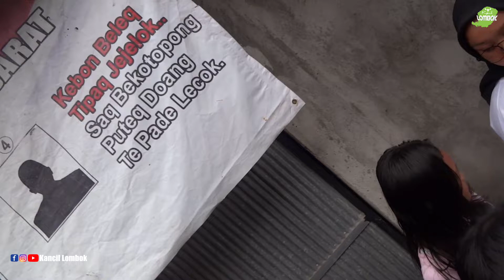KESERUAN IRING PENGANTIN NYONGKOLAN SAHABAT IRAMA DOPANG BERSAMA GENDANG BELEQ GEMA RINJANI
Nyongkolan adalah sebuah tradisi lokal di Lombok, dimana sepasang pengantin di arak beramai-ramai seperti seorang raja menuju rumah / kediaman sang pengantin wanita. Arak-arakan ini selalu diiringi dan diramaikan dengan beraneka tetabuhan alat musik tradisional dan kesenian khas suku Sasak. Tujuannya agar para warga sekitar mengetahui bahwa pasangan pengantin tersebut sudah menjadi sepasang suami istri yang sah.

Gendang beleq.
Gendang Beleq adalah alat musik tradisional yang dimainkan secara berkelompok. Gendang Beleq berasal dari Suku Sasak, Lombok, Nusa Tenggara Barat, Indonesia. Asal kata Gendang berasal dari bunyi gendang itu sendiri, yaitu bunyi deng atau dung. Beleq berasal dari bahasa Sasak yang berarti besar.

kecimol Lombok
KECIMOL adalah nama semua group musik yang sound systemnya memiliki rak roda ditarik pada jalan  yang kemudian alat musiknya adalah seperangkat alat dangdut meliputi ketipung, Gitar, kyboard, dan seklompok barisan pemain drum band yang akan mengiringi penyanyinya sehinga satu group kecimol bisa memiliki minimal prosonil 25 orang .
 Kecimol ini sudah banyak digeluti oleh segenap kelompok pemuda yang ada di Lombok dengan beraneka nama Kecimol, terkadang nama Kecimol ini identik denagan nama kampung atau alamat Kecimol itu sendri.

 lagu yang dibawakan adalah lagu dangdut, Koplo dan lagu cilokaq khas bahasa sasak lombok.
 Kecimol akan anda temui ketika mengiringi pengantin masyarakat sasak dengan kostum yang seragam semuanya